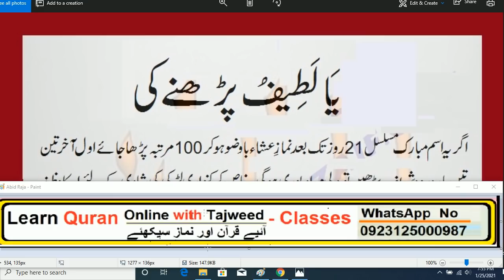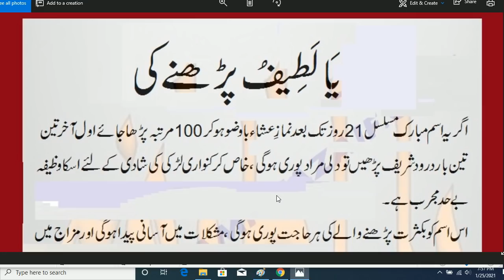Daily Dua Every Muslim // Ya Latifu,Ya Latifu,Ya Latifu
ya latifu ka wazifa for marriage

ya latifu ka wazifa for love marriage

ya lateefu wazifa benefits

ya lateefu for rishta

ya latifu meaning in urdu

ya latifu ya wadud for marriage

ya lateefu for hajat

ya lateefu'' wazifa for marriage